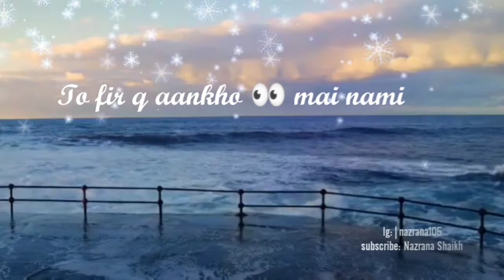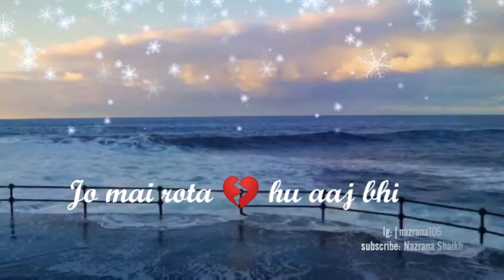Sad WhatsApp status| Rota hu Aaj bhi | Vishal Mishra | Nazrana Shaikh najjo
By: Nazrana Shaikh